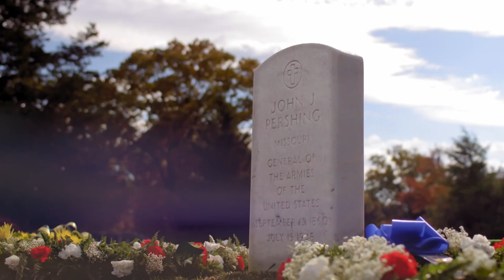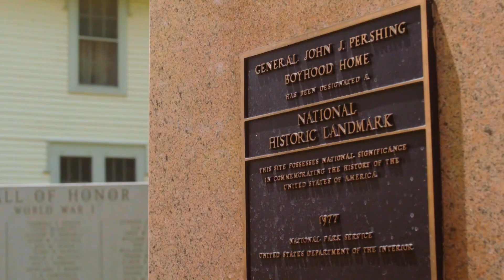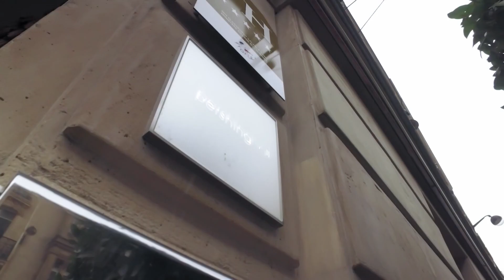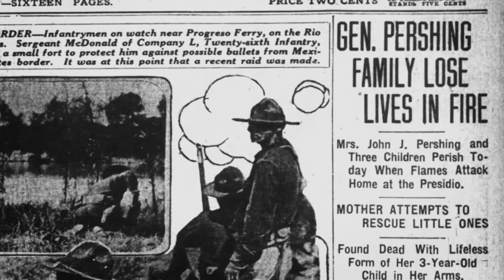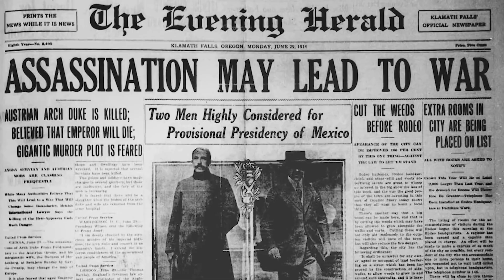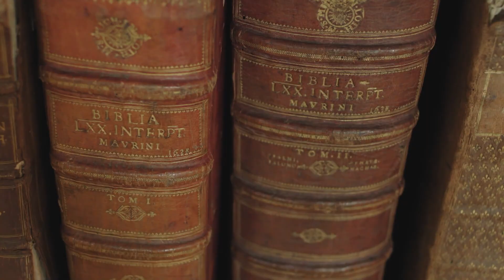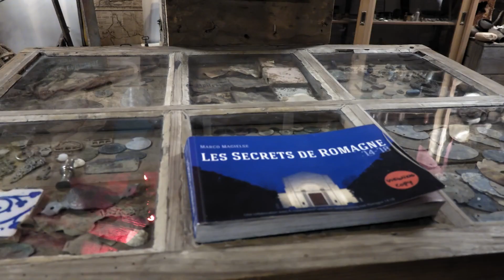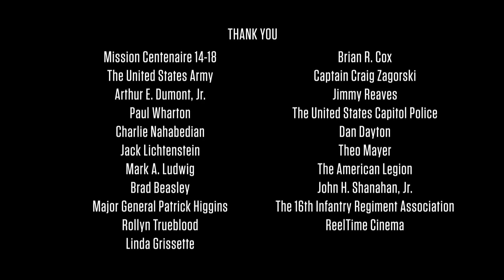How General "Black Jack" Pershing Morphed America's Modern Army | Paths Of Glory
Explore General John J. Pershing's legacy in this inspiring American history film.
Pershing created the first modern American army in France during 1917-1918 in spite of great difficulties. He developed the organizations, the training methods and the leaders that carried over to World War II, whilst advocating for black American soldiers, earning him the moniker 'Black Jack'.